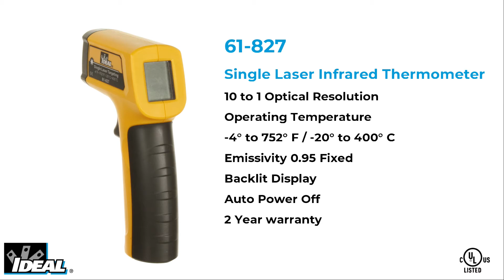IDEAL 61-827 Infrared Single Laser Thermometer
Join Ron Kipper, IDEAL’s product expert, in learning about the product features and how-tos of the IDEAL Electric Testers and Meters. They are UL Certified safety rated. Want to learn more about the family of IDEAL testers?